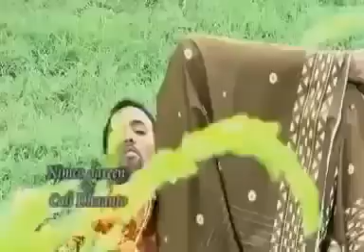Dhaanto 2013 Nimco dareen iyo Ali Dhaanto